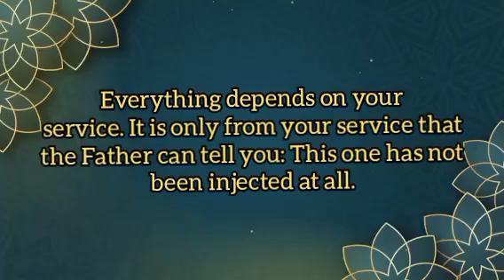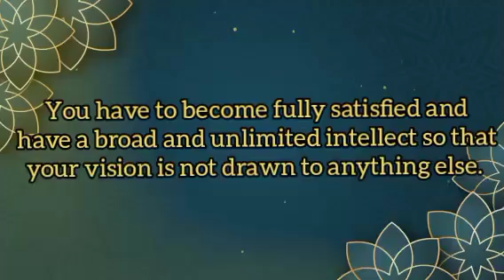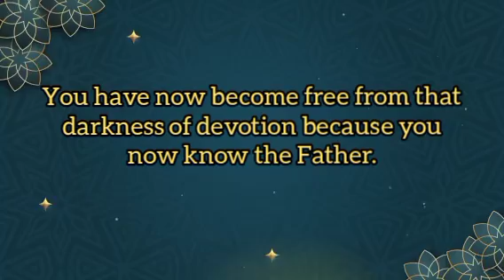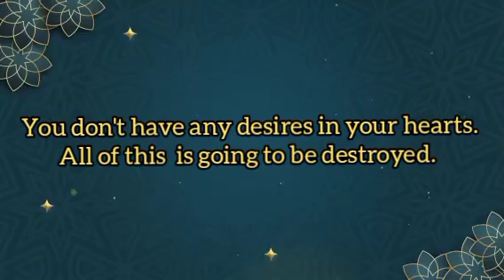10.08.2024 | Top 10 points of Today's Murli | By Bk Supasthika | Lighthouse, Batticaola